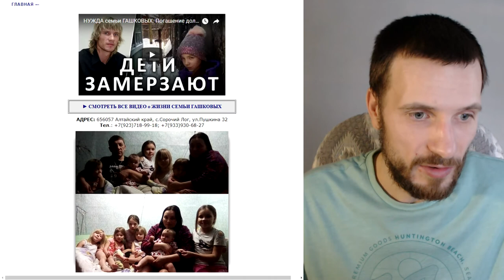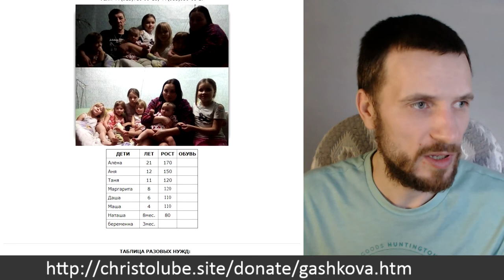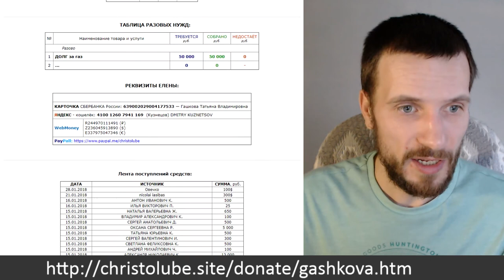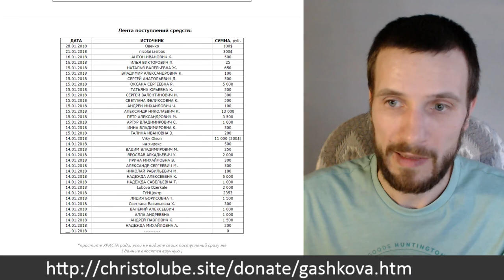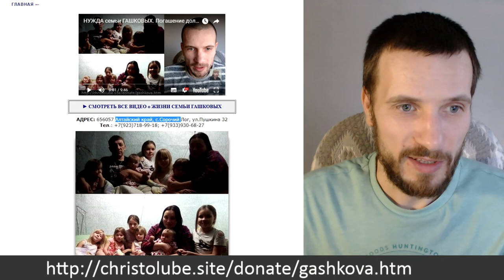СБОР для Гашковых на пристройку к ветхому дому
НУЖДА семьи ГАШКОВЫХ — это видео о сборе для нуждающихся в нашей любви.

— SKYPE: christolube

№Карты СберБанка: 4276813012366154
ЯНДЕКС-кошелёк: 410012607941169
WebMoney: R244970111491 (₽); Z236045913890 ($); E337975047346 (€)